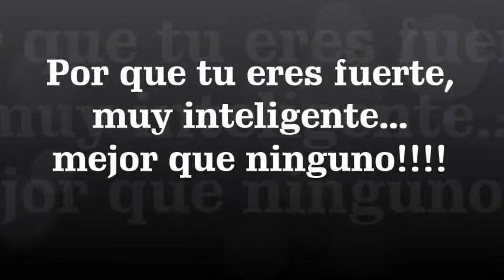CUANDO YO QUERIA SER GRANDE!!!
Un vídeo dedicado a mi papi,el es fuerte, es muy inteligente, es mejor que ninguno!!! es mi adoración y un ejemplo de vida...
:D
FELIZ DÍA DEL PADRE!!! :D